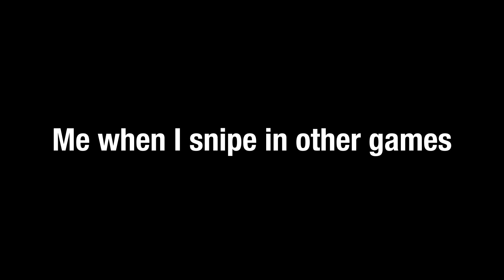Sniping In Other Games VS Overwatch Widow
Where do I point the long end again?

Trying to get back into editing videos. I moved out of my parents house and it's a major adjustment. Here's somehting new from me though.